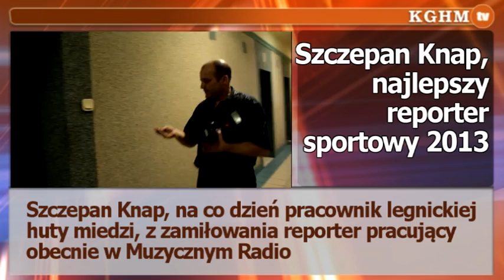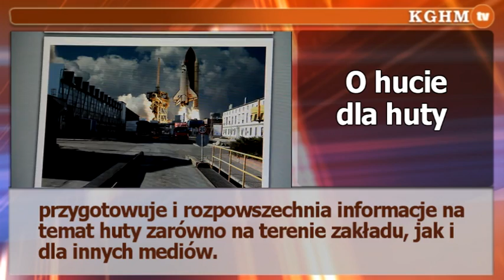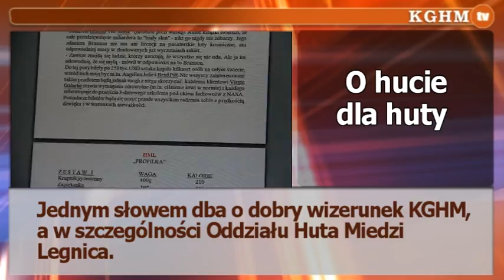2014 02 26 Nagroda Sport Press 2013 dla pracownika legnickiej huty